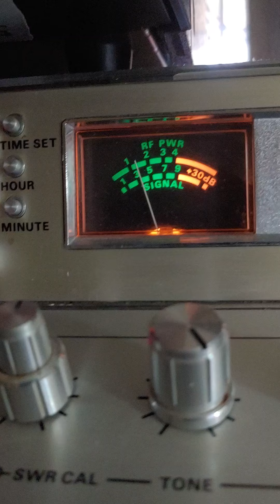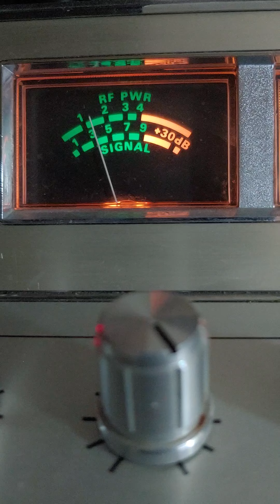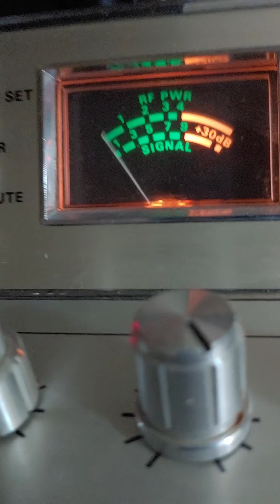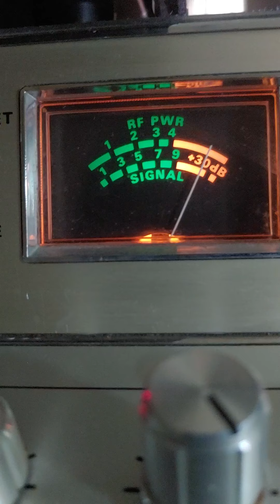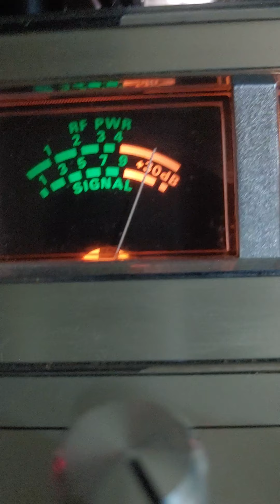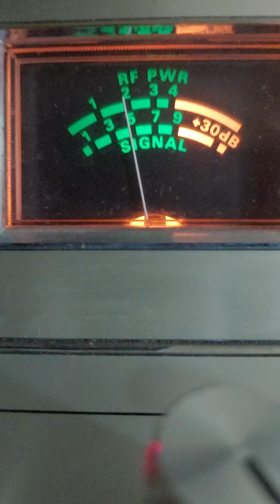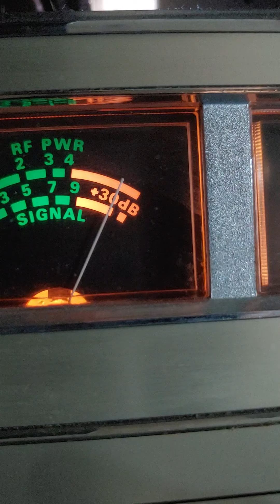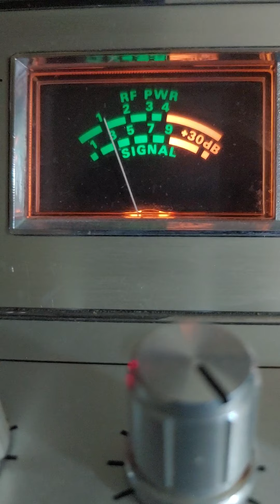Lady Mermaid _211 Grt Lakes_PA Pimp_Jay R